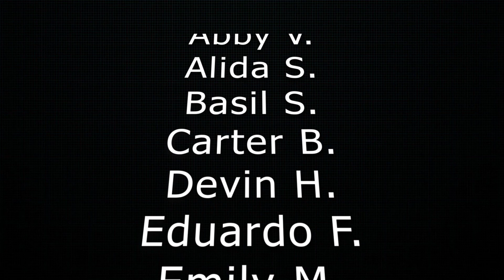GEMtv ep 11 May 2, 2022